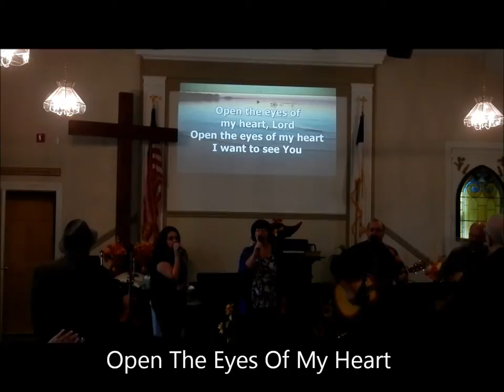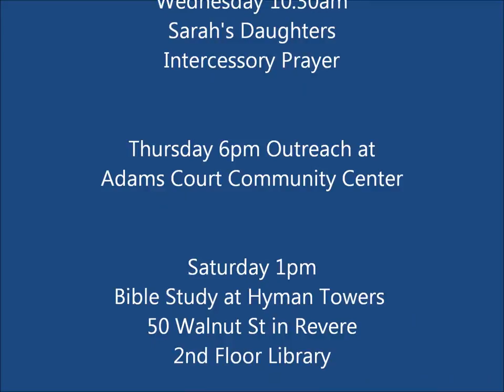Open The Eyes Of My Heart